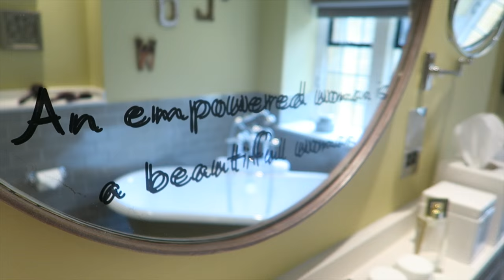The Cotswolds With AVON | Becca Rose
5 other bloggers/youtubers and I were invited by AVON to go and enjoy a country retreat at Foxhole Manor in the Cotswolds; it was the most amazing trip and I loved every second! Such a fun filled two days; tomorrows vlog will be day two!

I'm Becca Rose, (formerly voussontbeauetbelle) and you've come across my Fashion, Beauty and Lifestyle channel!

For pretty pictures of daily life have a follow of my Instagram!

All items were purchased with my own money, unless marked with a *, which means they were gifted to me from the brand, within a 'gift bag' at an event, or for general PR reasons of which I am very grateful for!